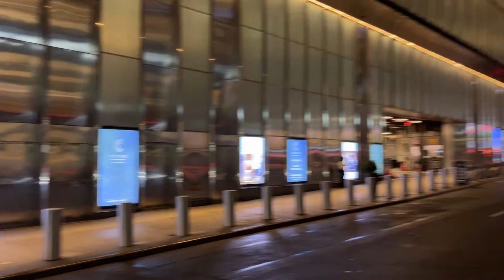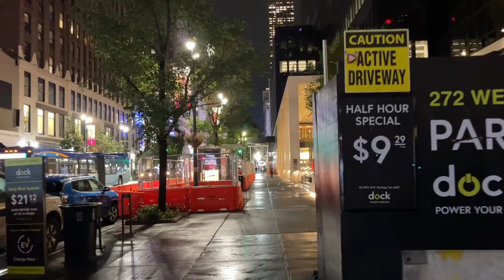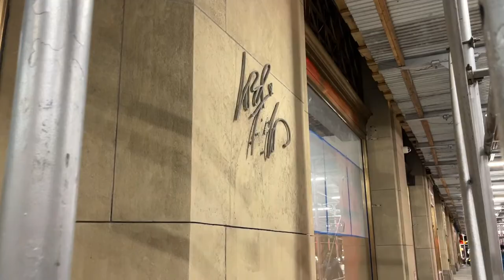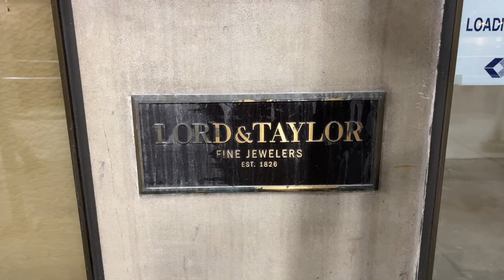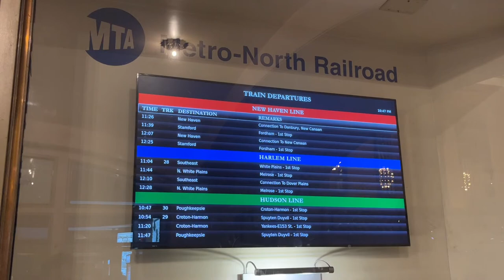New York City / Seth Klarman On CNBC - $COIN & Crude Oil Talk